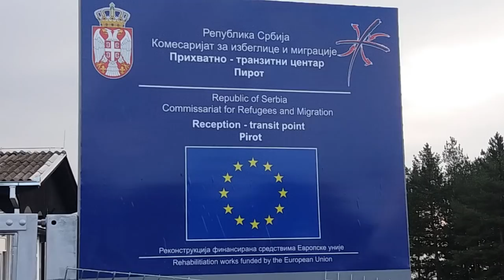Kamp za migrante na Cetvrtom kilometru 27. 11. 2016.